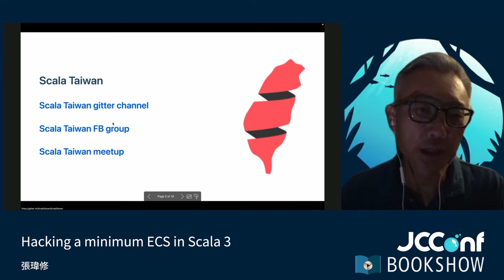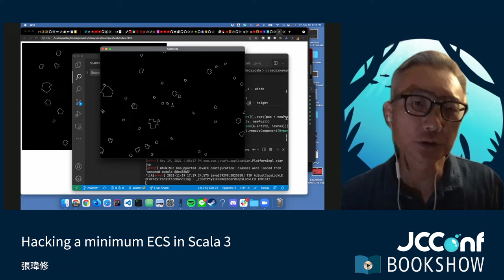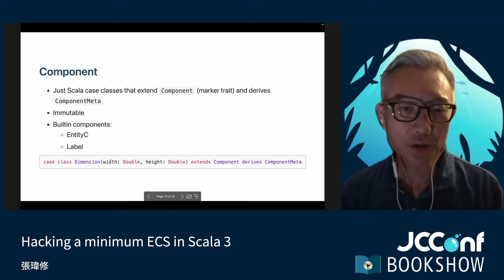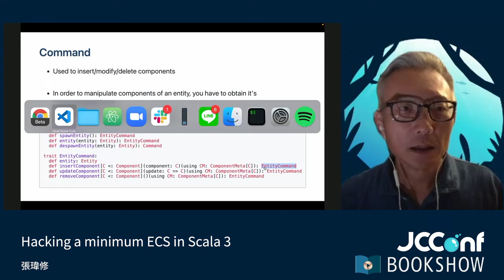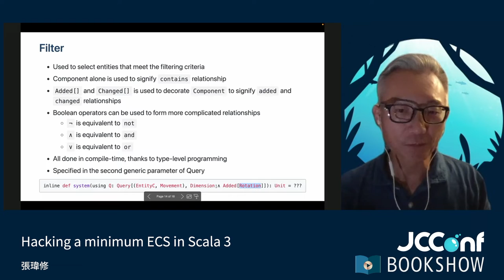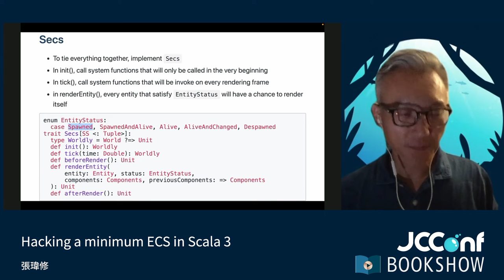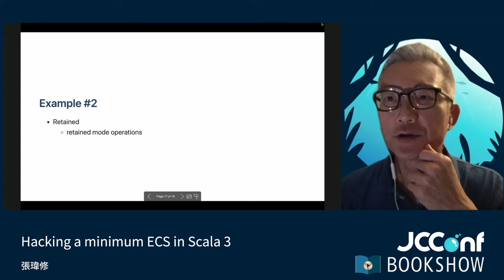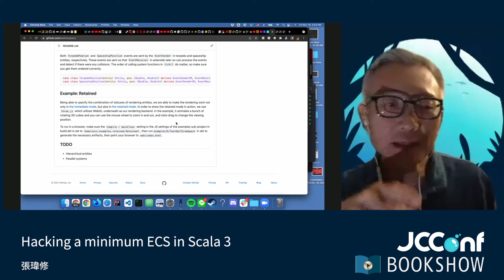401 08 Hacking a minimum ECS in Scala 3 By 張瑋修